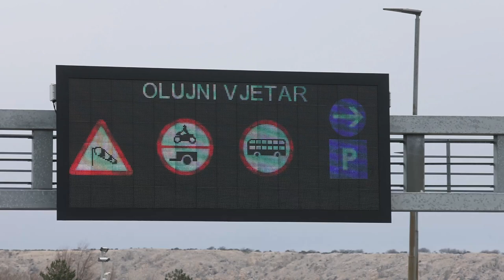Olujni udari bure na širem riječkom području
VIDEO: Nel Pavletić/PIXSELL